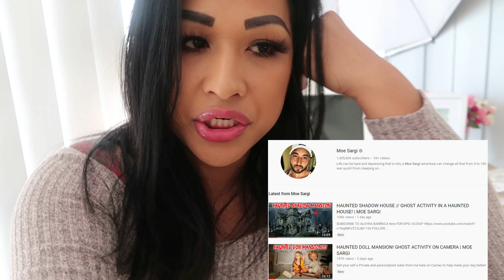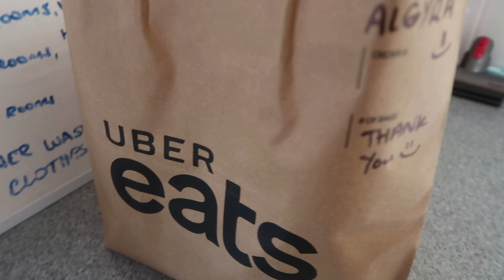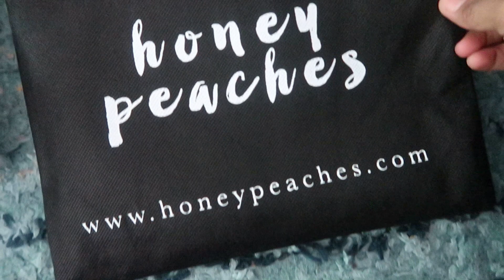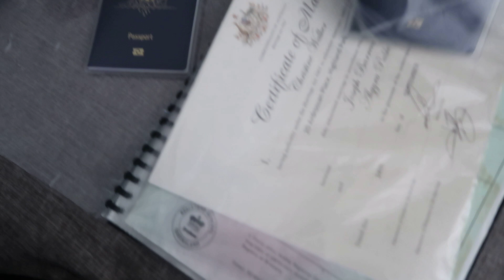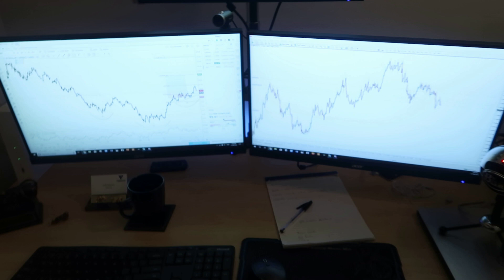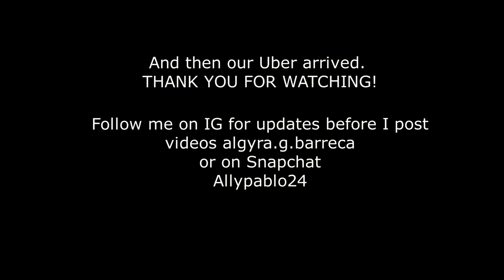DID MOE SARGI REALLY SAY THAT ABOUT ME? *I failed big time*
So the last 24 hours has been a whirlwind of emotions. From happiness, surprised, anxious to sadness because of I felt defeated. BY JULIETTE AND XAVIER! hahaha

First of all, I never in a million years thought I would get a shout out from the one and only Moe Sargi! Ya'll know who he is right? For those who don't check out his channel! He has some seriously epic videos *link below*

 I was  so determined to have a 'GET TO KNOW ME' video up for you guys but unfortunately 2 little people kept me super busy. I will make another attempt today. So sorry guys! Having 4 kids can make my life quiet busy. Even when i'm sitting down, doing nothing, I have constant mums, mums, mums screamed at me!

I will also try to reply to as many comments as I can so please be patient with me!